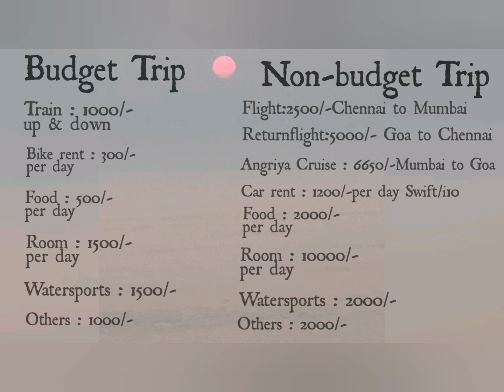Goa Travel Guide | Travel Tips & Budget | தமிழில்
Travel date : Feb 12 to Feb 16 2020